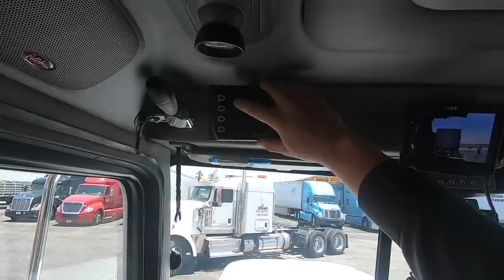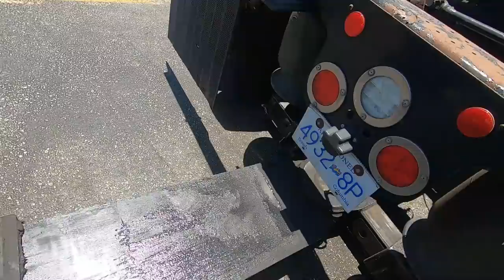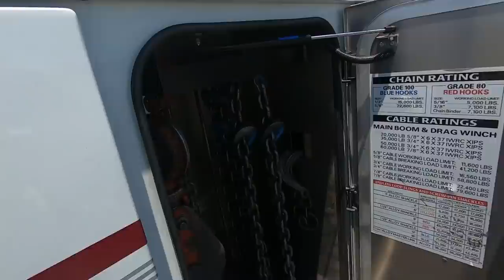Rear Towing Low Profile Freightliner Cascadia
Trent Butzlaff
83827 Tamarisk Street